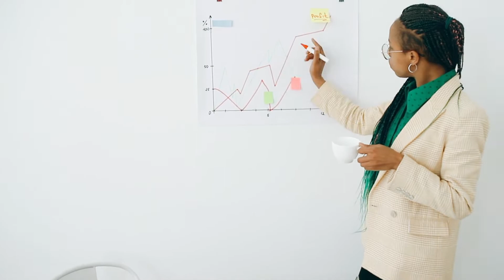5 EMPLOI A DUBAI en grande demande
dans cette nouvelle video emploi  a dubai. je partage avec toi 5 opportunites d'emploi a dubai qui permettront d'obtenir un travail a  dubai tres rapidement. du a la grande demande des proffessionels de ces differents secteurs